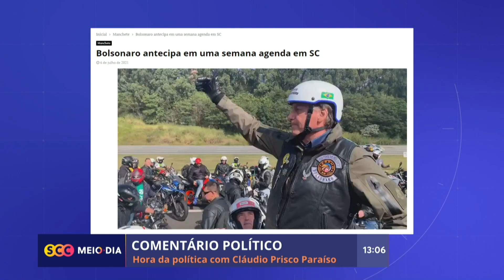Esperamos que Bolsonaro anuncie obras, investimentos e benfeitorias para a região sul | SCC Meio-Dia